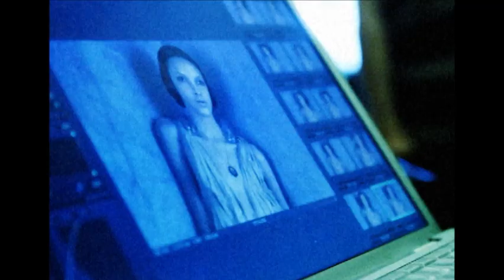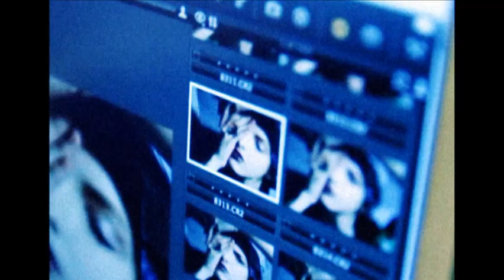Masaya Nishimura Ad: The Making Of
MASAYA NISHIMURA
"Reflection" collection
photographed by Maciej Kucia